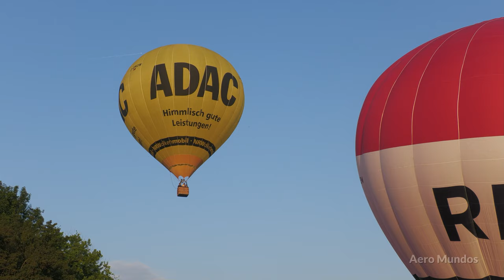Bonn , Germany : 14th Annual Hot Air Balloon Festival - Summer 2023 (Opening Evening)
Bonn , Germany : 14th Annual Hot Air Balloon Festival 2023 (Opening Evening)

One of the many things when you visit the state of North Rhine-Westphalia ,whether you choose to stay in any of it's main cities like,Cologne, Düsseldorf or Aachen you can always come to Bonn and witness or even take part in this event.

Music tracks from Artlist
Dream by Ian Post
Astrobiology by Evgeny Bardyuzha
Homecoming (instrumental version) by Michael Shynes
Catharsis by Evgeny Bardyuzha